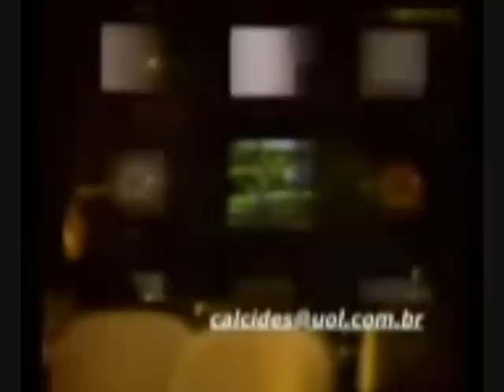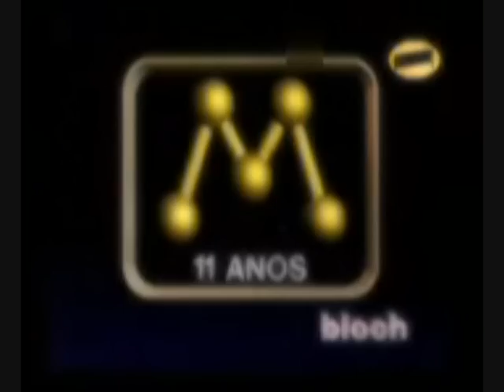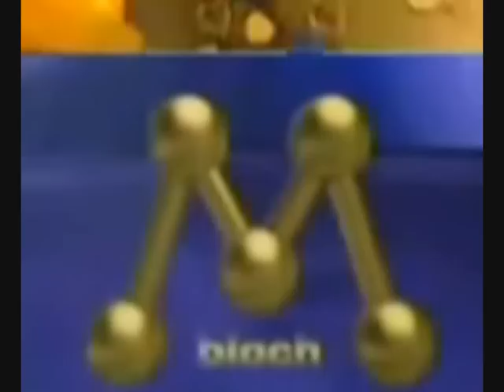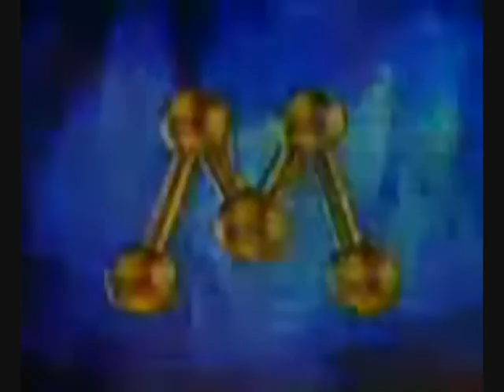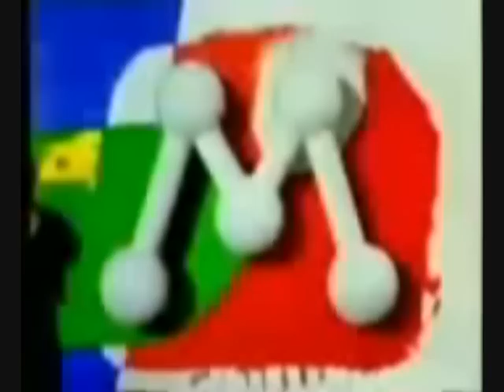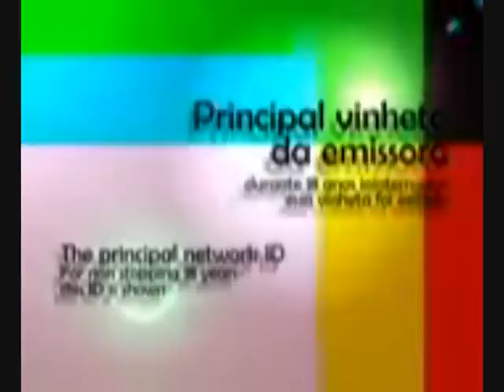Em Homenagem á extinta Rede Tupi,Excelsior e Manchete (Atualizada com Novas Vinhetas)